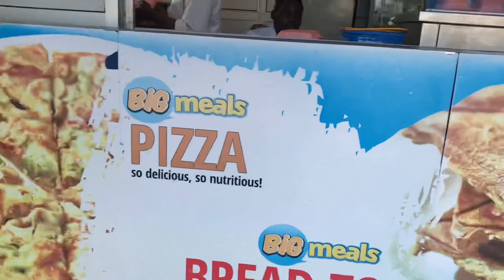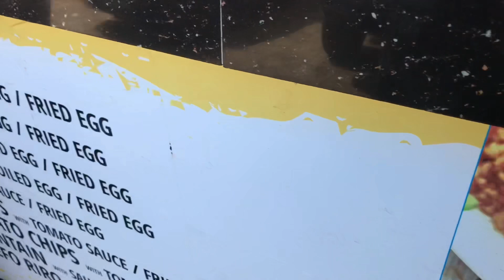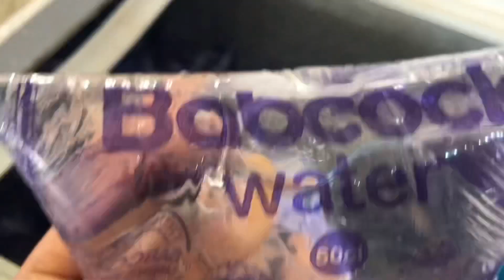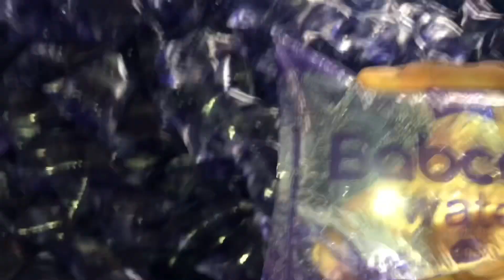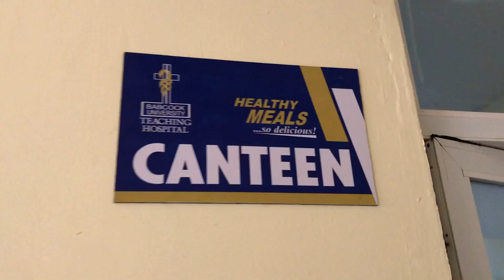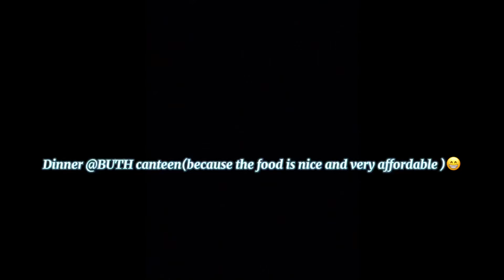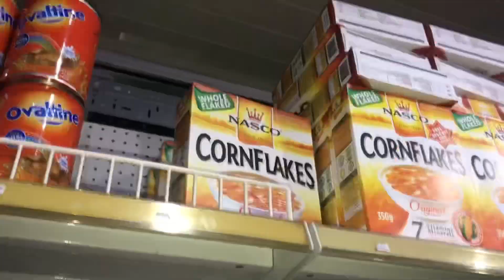What I eat in a day in my Vegetarian Uni ||Trying a new food center in school😙